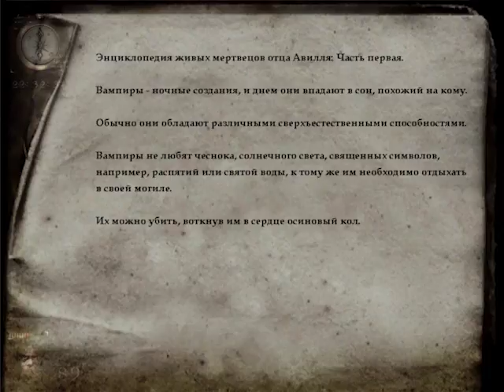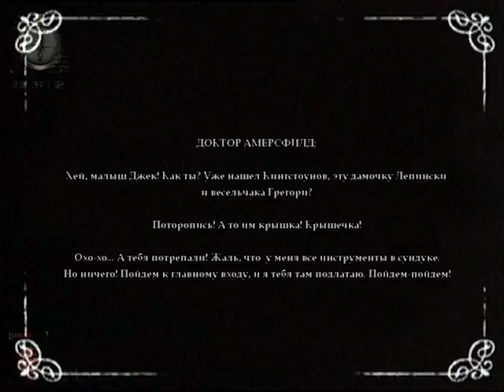NOSFERATU The Wrath of Malachi НЕМНОЖКО УПАЛ #1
Прохождение NOSFERATU The Wrath of Malachi. Если прохождение Nosferatu вам нравится, то
 - комментируйте)